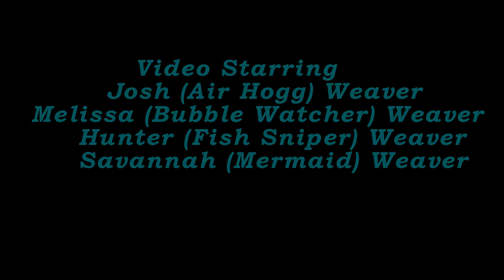Spearfishing Hogfish 2 Hernando Beach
Trolling for Grouper and Spearfishing Hogfish.
X-SPEAR-A-MENTAL FISHING TEAM